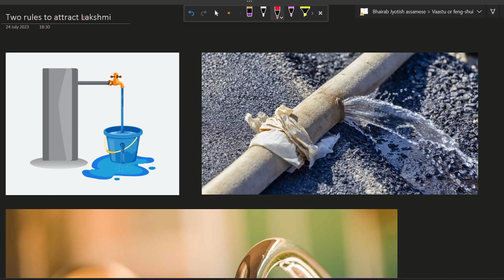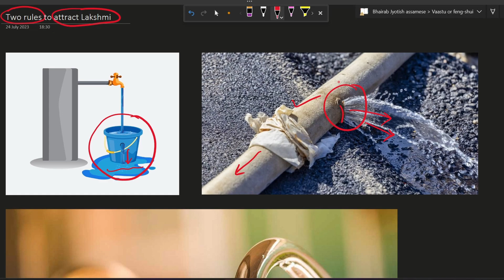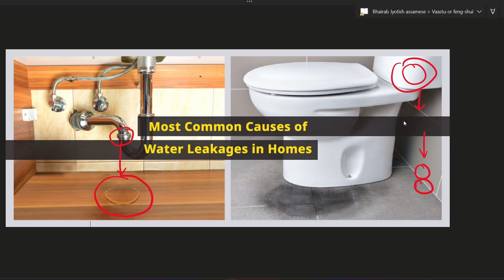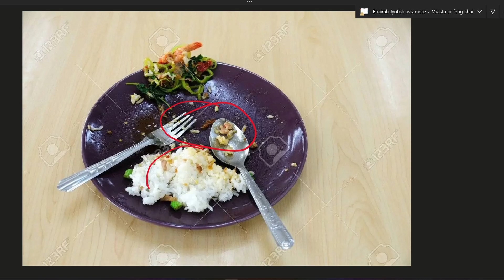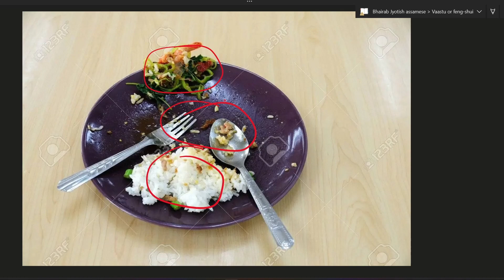এই অভ্যাস শীঘ্ৰেই ত্যাগ কৰক || 2 Important Tips For Wealth || Bhairab Astro